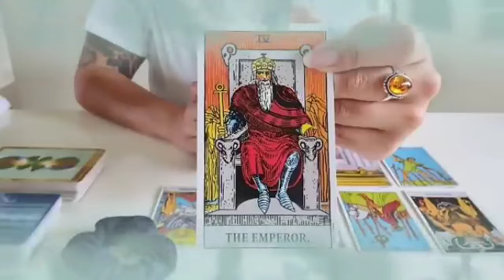برج الثور من 6 إلى 13 يناير 2024 // فضيحة كبيرة اوي😱إحذر من هؤلاء أرجوك🙏شخص قريب منك يحاول...😰